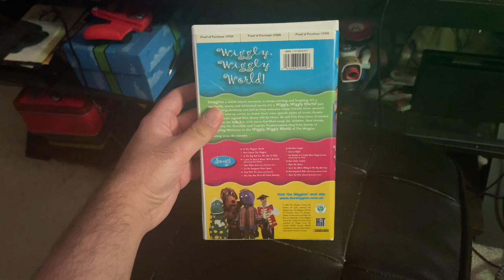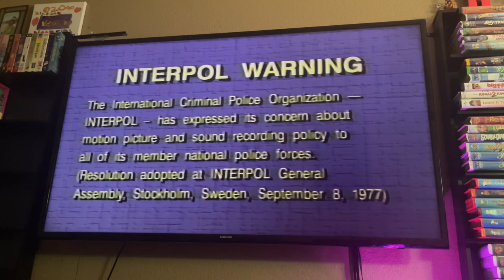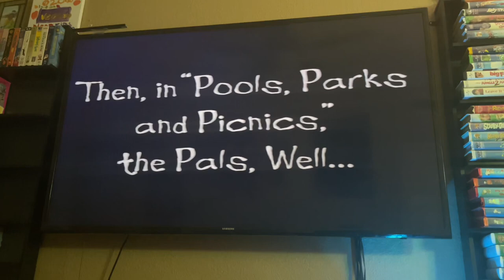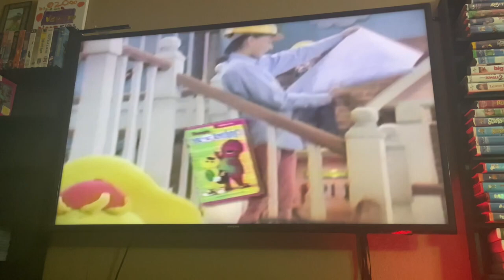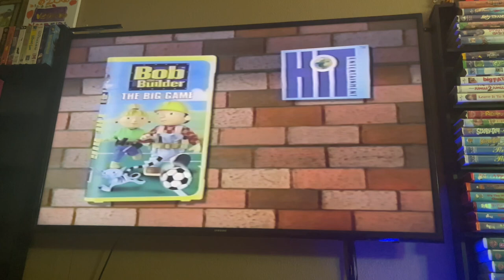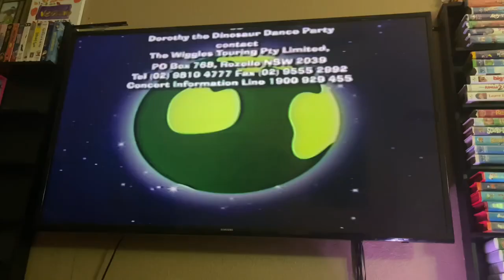Opening And Closing To The Wiggles: It’s A Wiggly, Wiggly World 2002 VHS Side Label 624